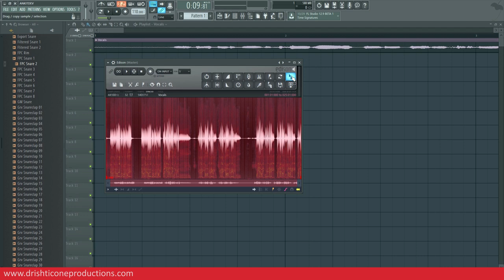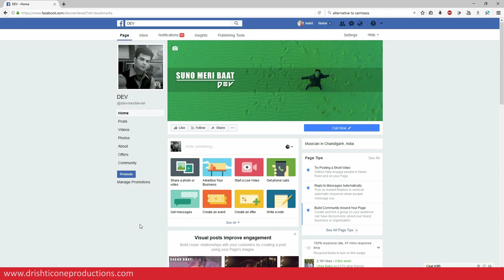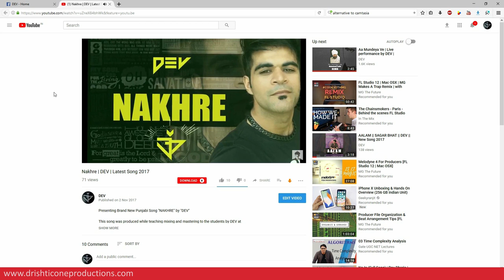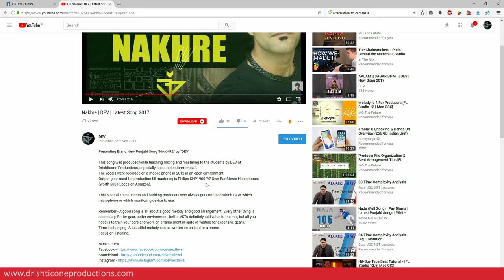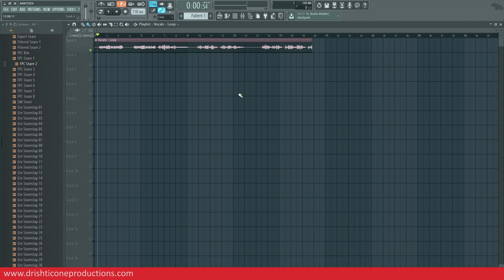Music Production Course (HINDI) | Lecture 12 | Noise Removal